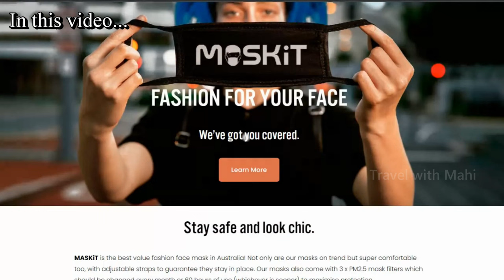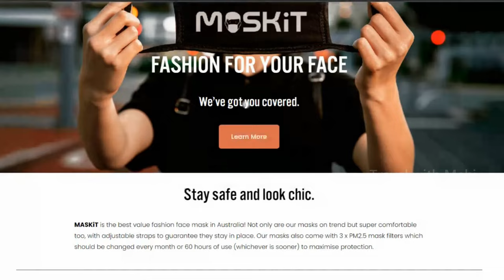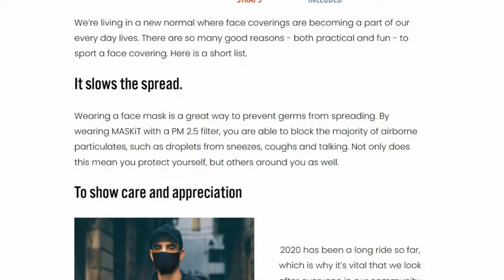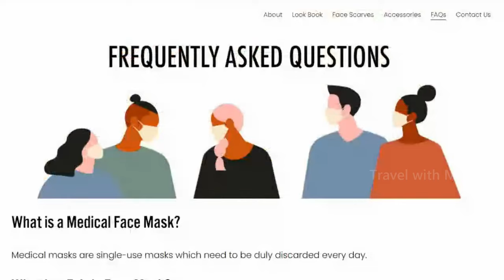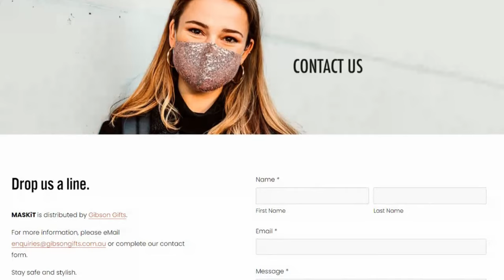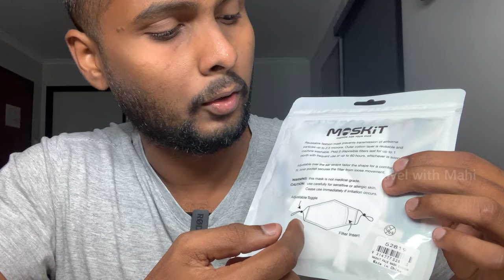Unboxing the most expensive mask of Australia / Tamil / Travel with Mahi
அனைவருக்கும் வணக்கம்!

இந்த காணொளியில் ஆஸ்திரேலியாவின் பிரபலமான Mask நிறுவனத்தின் Mask Unboxing ஐ படம் பிடித்துள்ளேன். இந்த Mask இல் உள்ள வசதிகளையும் விளக்கியுள்ளேன்.

Hi Everyone!

In this video, I filmed the unboxing of one of the famous masks in Australia. I also shown the facilities of this mask.